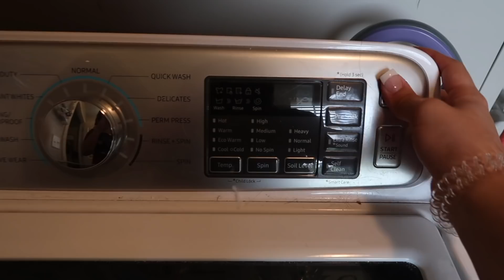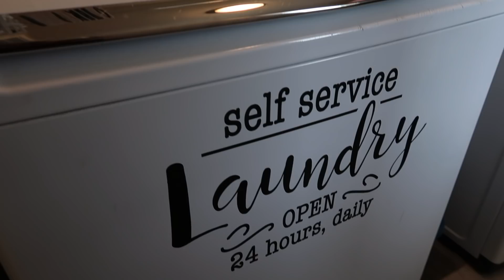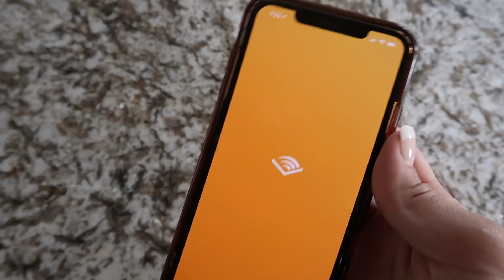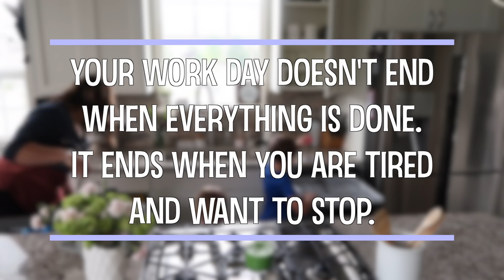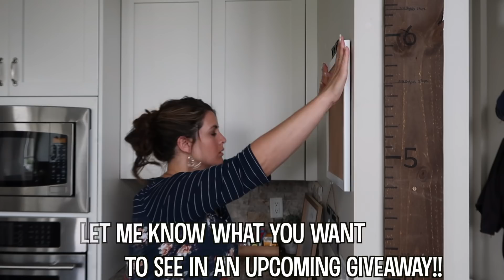MESSY HOUSE CLEAN WITH ME 2019 :: REAL LIFE SPEED CLEANING MOTIVATION :: NEW COUCH & COMMAND CENTER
Hey family!! Welcome to back to another Messy House Clean With Me!! Today I’m teaming up with Audible & they are offering y’all a FREE 30 day trial, 1 Free audiobook as well as 2 Audible Originals. or text “THISCRAZYLIFE” to 500-500 During this speed cleaning video, I was listening to ’15 Secrets Successful People Know About Time Management’ & I can’t recommend it enough!! I hope y'all get all the cleaning motivation you’re needing today!! Have an amazing day & be sure to follow me over on Instagram @thiscrazylifevlog if you’re not already so we can connect there too!!
♥️Amanda

I am so thankful that I can call YouTube my job, and have the opportunity to work together with companies that I love and that I think y'all would be interested in hearing about. Thanks for your love & support!! All thoughts & opinions are my own.

MESSY HOUSE CLEAN WITH ME 2019 :: REAL LIFE SPEED CLEANING MOTIVATION :: NEW COUCH & COMMAND CENTER DIY